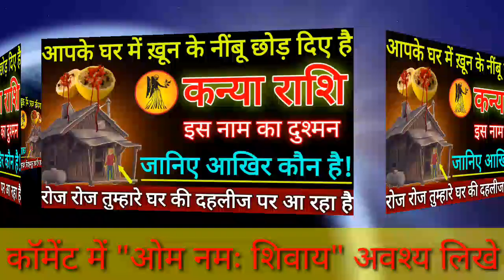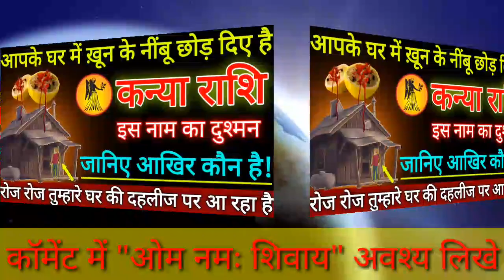कन्या राशि आपके घर में खून के नींबू छोड़ दिए है इस नाम के दुश्मन ने पूरा घर को बर्बाद कर देगा|Kanya